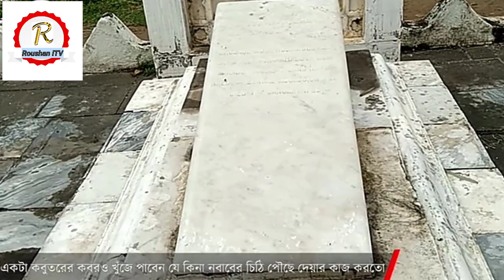নমক হারাম মির্জাফরের সমাধি | হাজারদূয়ারি | জাফরাবাদ | Roushan ITV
এই ভিডিওর মাধ্যমে নমক হারাম বিশ্বাসঘাতক মির্জাফরের সমাধি বা কবর দেখানো হয়েছে। যেখানে মির্জাফরের সাথে তার পরিবারবর্গের‌ও সমাধি আছে। পশ্চিমবঙ্গের মুর্শিদাবাদ জেলায় অবস্থিত।

মীর জাফরের মৃত্যু কিভাবে হয়েছিল,
মীর জাফর অর্থ কি,
মীর জাফরের শেষ পরিণতি,
মীর জাফর বিশ্বাসঘাতক ছিলেন না pdf,
মীর জাফরের বর্তমান বংশধর,
মীরজাফর বিশ্বাসঘাতক ছিলেন না pdf,
মীর কাসিম,
মীরজাফর বেঈমান নয়,
মীর কাসিম,
সিরাজউদ্দৌলার পরিবার,
ঘসেটি বেগম,
মীর কাসিম কবে বাংলার নবাব পদে অধিষ্ঠিত হন,
পলাশীর যুদ্ধে ইংরেজদের পক্ষে কতজন সৈনিক ছিল,
রবার্ট ক্লাইভ,
সিরাজউদ্দৌলা,
মুর্শিদাবাদের জাফরাবাদে কবর ,